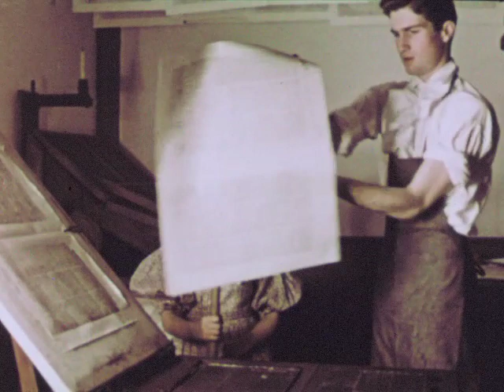Colonial Life And Crafts (1966)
Shows reenactments of some of the crafts practiced during the Colonial period as they are still being done in Colonial Williamsburg. Emphasizes the painstaking care and pride which each craftsman took in his trade. Points out the tremendous amount of time an apprentice took to master his trade and his sincere desire for excellence in his work.